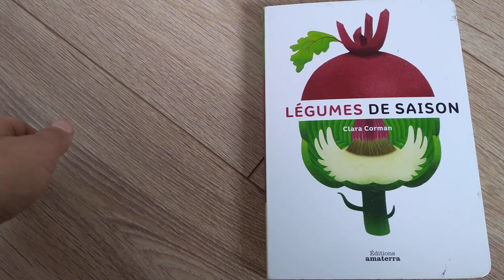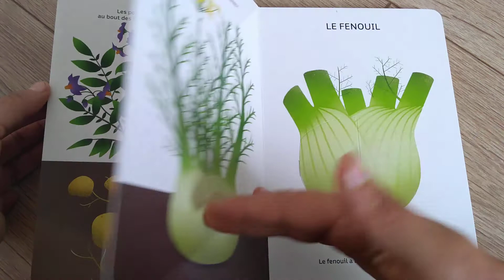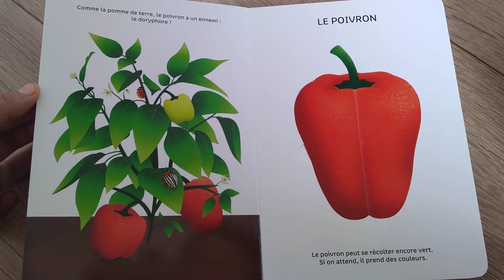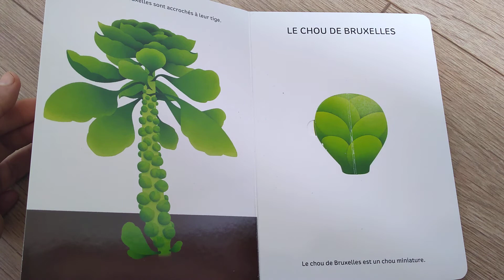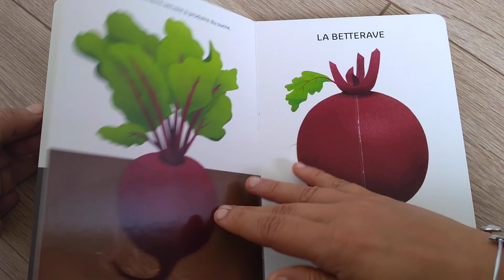Légumes de saison (LECTURE)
Lecture du livre "Légumes de saison" de Clara Corman